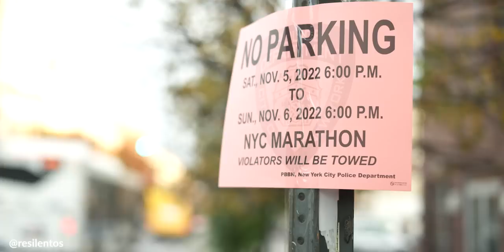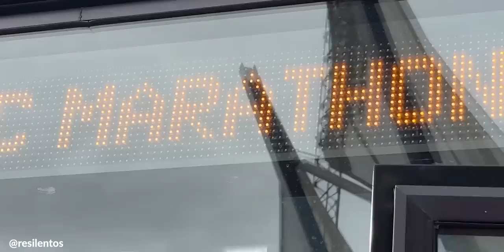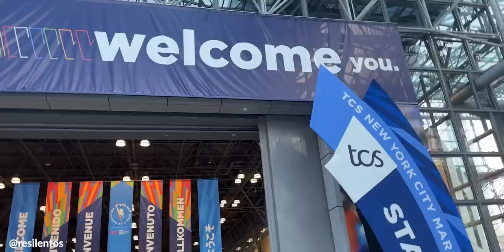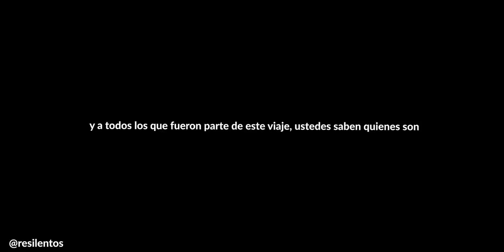CORRIMOS LA MARATON DE NUEVA YORK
Luego de 2 meses duros de entrenamiento, logramos terminar la maratón de Nueva York, una de las más difíciles del mundo 🥹

Gracias a todos por el aguante durante estos meses.